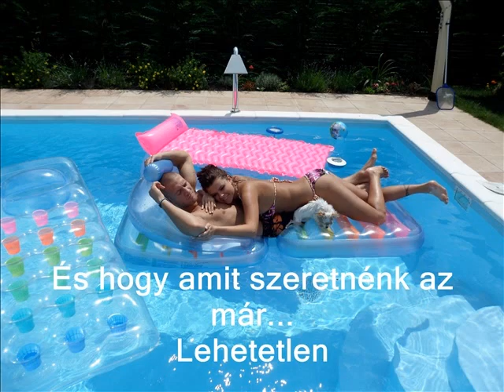Love And Memories Keep Me Alive